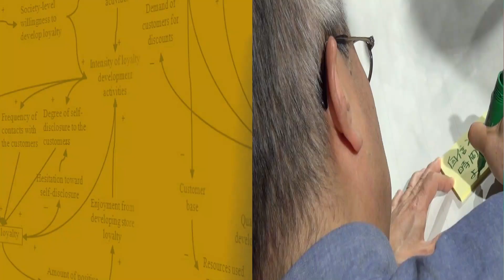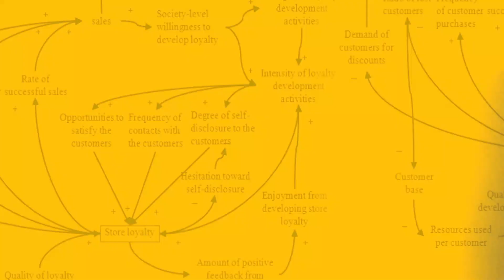商売・ビジネスが成功する人しない人の考え方の違い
↓↓無料登録はこちらから↓↓
※ご登録いただくと肥前のメルマガ（毎週月曜日配信）も同時にお届けいたします。

※ベストセラー最新著書『「顧客消滅」時代のマーケティング』

‹実績›
講義・講演）

執筆）
2003年7月から2016年8月まで『日経MJ』（日本経済新聞社）に全554回のコラム「招客招福の法則」を連載する他、「日本経済新聞」「日刊工業新聞」などの新聞、『月刊商業界』『The21』『日経レストラン』『宣伝会議』などの雑誌、楽天・三菱東京UFJ・資生堂・キリンビールなどの会報での連載・掲載多数。

その他）
2017年2月、経済産業省の、中小企業等経営強化法に基づく異分野連携新事業分野開拓計画(新連携事業計画)として『ワクワク系新プログラムによるサービス業の生産性向上・企業力底上げ、“希望の商い”全国展開事業』が認定を受ける。5か年計画による地域とジョイントしたワクワク系を全国に広げる事業を推進中。

1975年生まれ。大学卒業後、カジュアル服販売の全国チェーンへ入社。2001年に小阪裕司の本に出会い、店長時代の2003年ワクワク系マーケティング実践会に入会。店長に就任後、配属先の２店舗を社内トップクラスの高収益店にした後、バイヤーとなる。退職し2007年に子供服と雑貨の店を創業、ワクワク系を実践し大人気店にする。2009年にはワクワク系マーケティング実践会「社長のアカデミー賞」でグランプリを獲得。2013年よりECサイト運営会社に勤務し、全社をワクワク系に変革し黒字化へ導く。 ワクワク系実践者ならではの深い理解と幅広い業種・環境・立場での実践実績を評価され、2015年より現職就任。